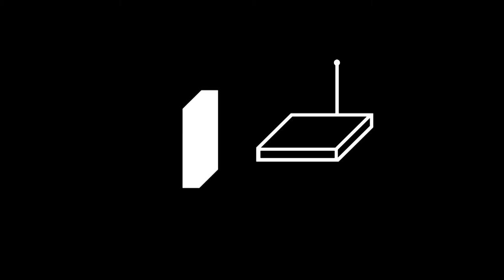Performance by Fred Everything: Barbarella | MIMS Radio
A Phi Production

Every second Friday afternoon, the team behind Music Is My Sanctuary is putting together a show featuring live performances, discussions and stories dedicated to the discovery and sharing of Forgotten Treasures & Future Classics.